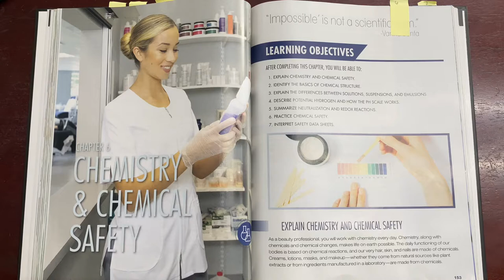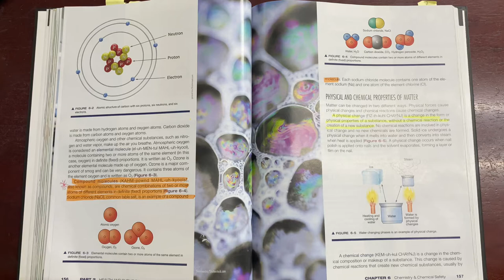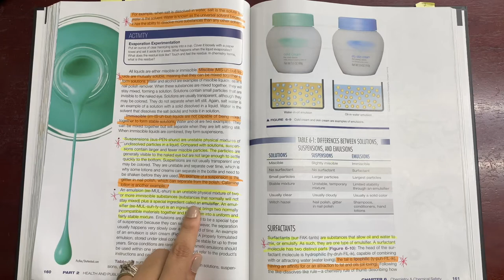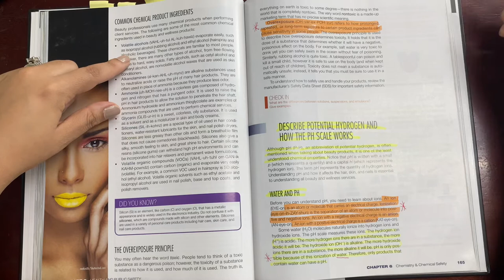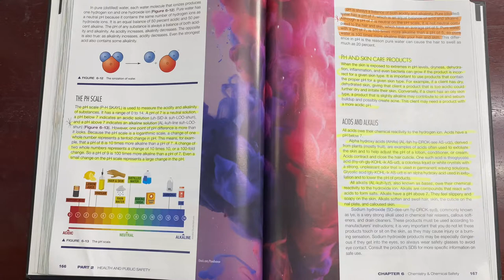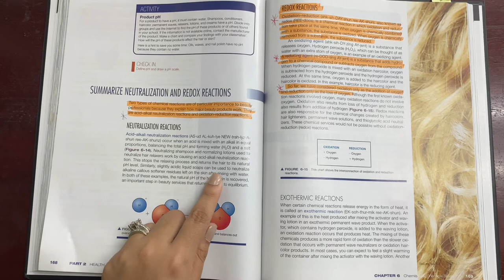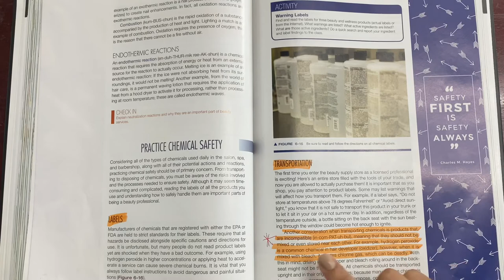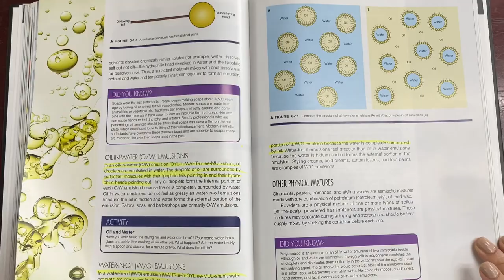Chemistry & Chemical Safety Ch 6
**PLEASE READ FULLY

Purpose of the video is to help Students review chapters in their text book to better prepare for State Bord testing, by simply reading and going over some of the material, it’s not intended to replace any teaching from any Licensed Establishment( Beauty College). Every instructor does things different, Keep in mind I am in the state of Texas, also keep in mind that when in school students are to follow guidelines and might be required to do things a bit different, I teach my students the text book because that is where the state board questions come from and the goal is for them to pass their board exams. I also teach them and go over real working situations they might come across in the salon or spa.